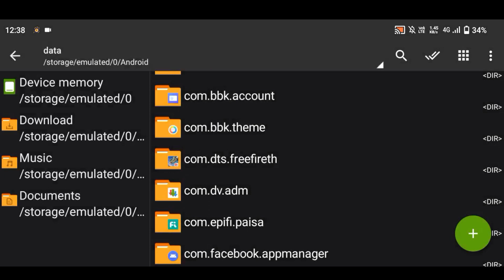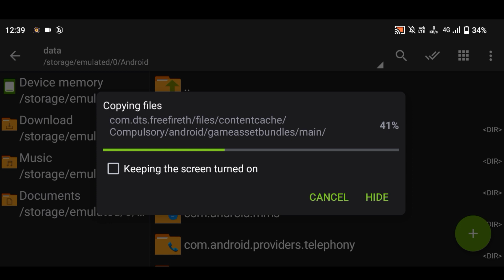1.71.8) Fix Lag Problem In Free Fire | How To Fix Lag In 1gb,2gb 3gb,4gb Ram Auto Back Fix Free Fire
Free Fire New Update Lag Fix Config File | Free Fire Lag Fix 1,2,3,4Gb Ram

 Free Fire Lag Fixed

Free Fire Max 💯 like complete ✅ kro
public fata ft

free fire lag fix config file for 1gb ram new update
free fire lag fix config file vbot
free fire lag fix config file ultra graphics
free fire lag fix file download
free fire lag fix low device
free fire lag fix gfx tool 2022
how to fix lag in free fire 1gb
how to fix lag in free fire 2gb
1gb ram free fire lag fix

1.Garena Free Fire Indonesia Live
2.Garena Free Fire Brazil Live
3.Garena Free Fire Brasil Live
4.Garena Free Fire India Live
5.Garena Free Fire Singapore Live
6.Garena Free Fire Thailand Live